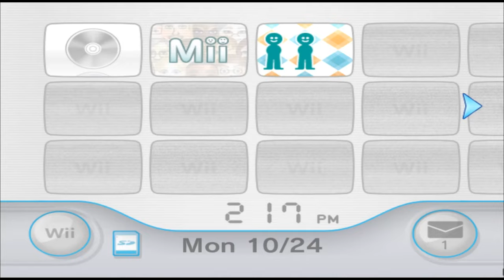Fred Figglehorn - FЯED - Mii 164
OH MY GAMMIT I DUG ALL THE WAY TO CHINA

(suggested by gibus)

164/10100

Plaza: 89

Parade: 75